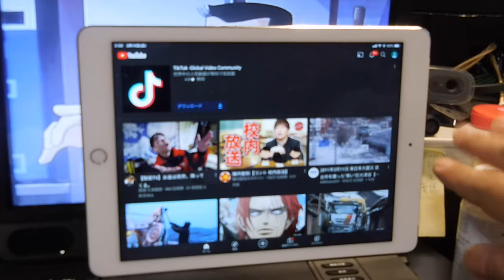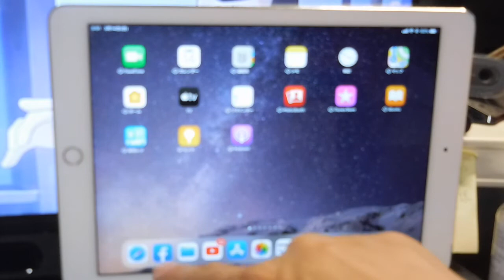【隠居TV】iphoneやipadでメンバーシップになる方法（ios）